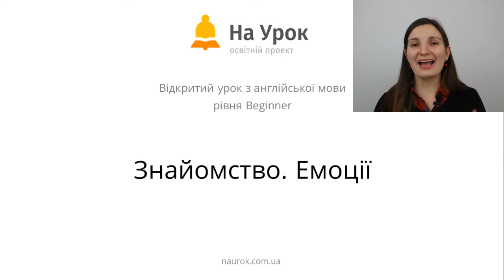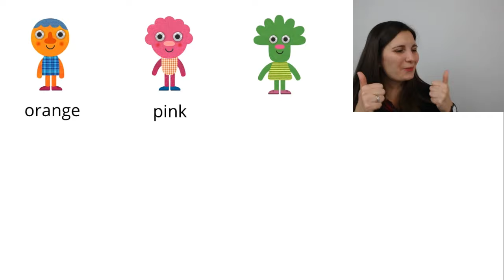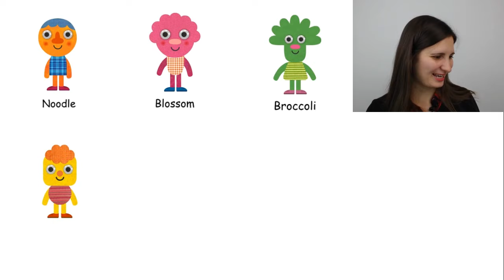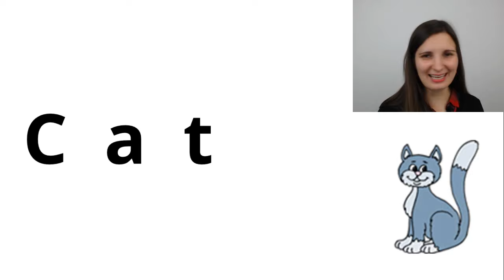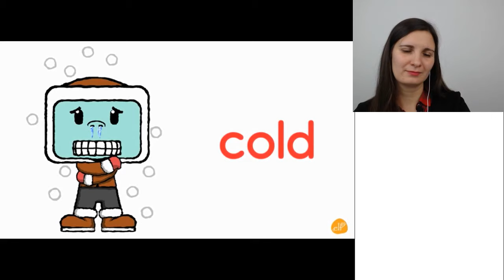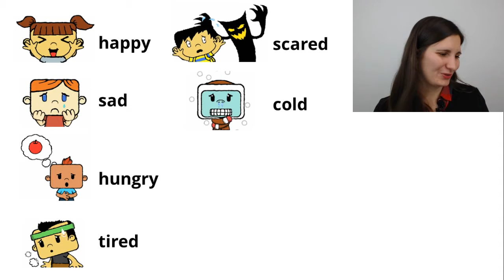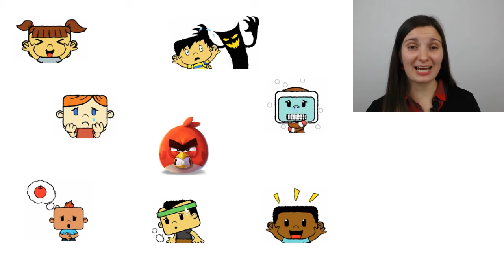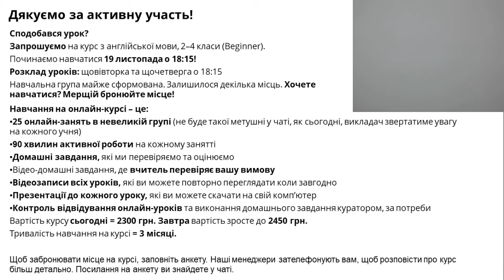Англійська мова для 2-4 класу, рівень: Beginner